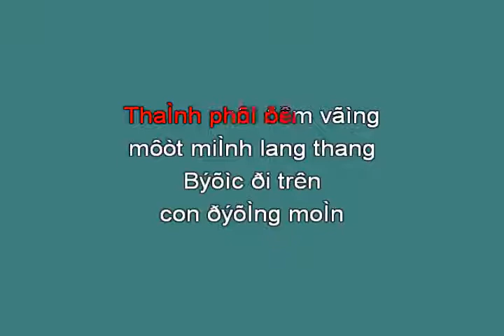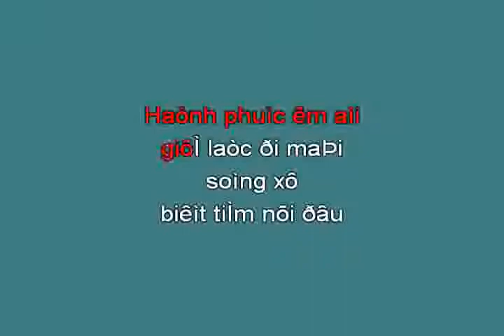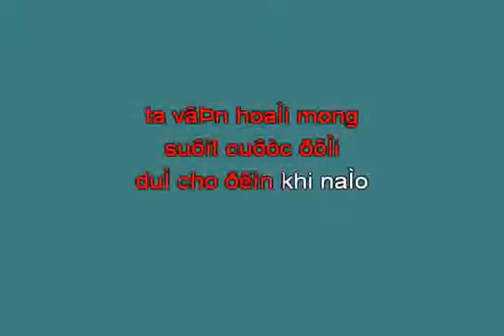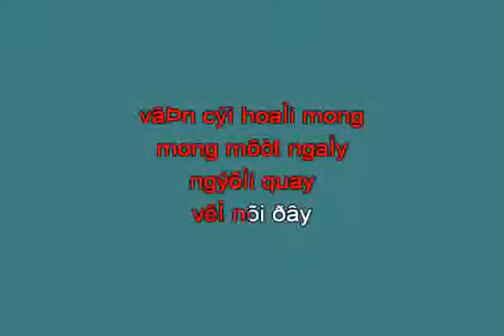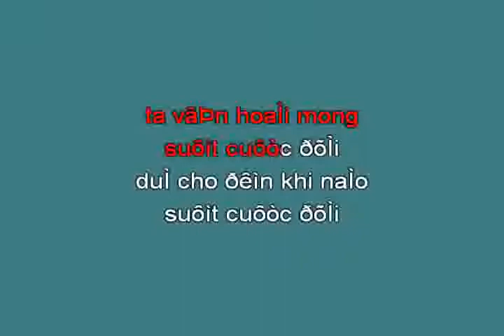xin duoc hoai mong